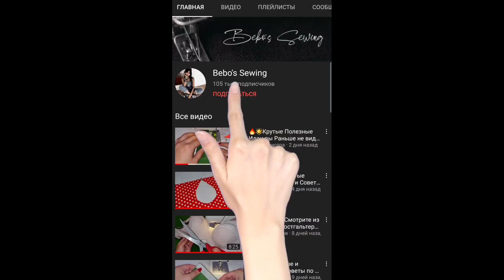🔥🔥WOW😲Крутые Идеи с Молнию. Полезные Идеи и Советы по Шитью для Начинающих